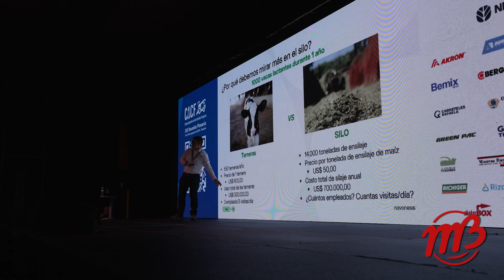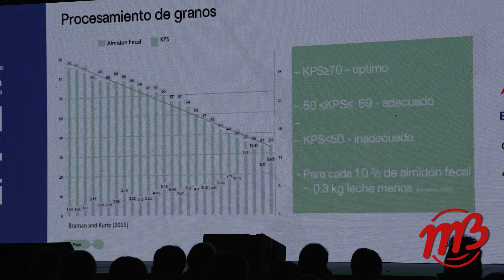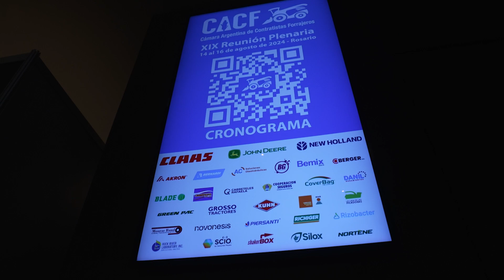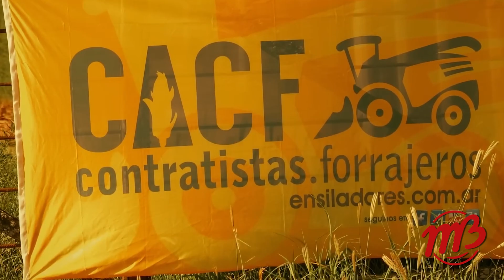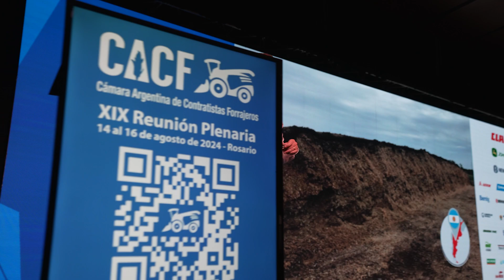Rosario recibió la XIX Reunión Plenaria de la Cámara Argentina de Contratistas Forrajeros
Luciano Toldo, presidente de la CACF, habló sobre los desafíos de crecimiento que enfrenta la entidad.